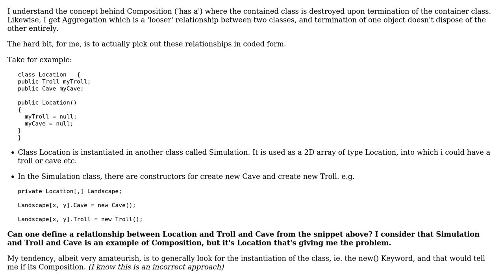Software Engineering: Is this an example of Composition or Aggregation?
With thanks & praise to God, and with thanks to the many people who have made this project possible! You are responsible for your own actions.